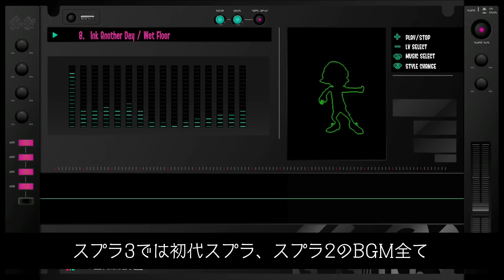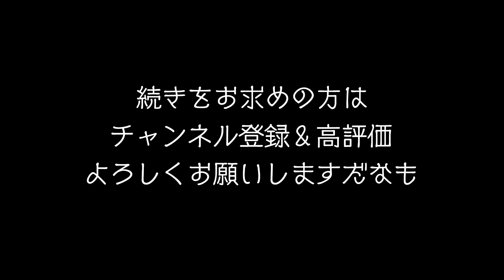【実装される（かも）】スプラ3に欲しい機能 Part 2 〜試しうち部門、ブキ・スペシャル部門、復活部門〜 公式の情報まとめ・考察 【スプラトゥーン3】【Splatoon3】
ニンテンドー大人気タイトル「スプラトゥーン」シリーズ最新作「Splatoon3」の発売日が発表され、続々と新情報も公開されています。

動画内でご紹介したスプラ3専用コミュニティはこちら！

スプラ2発売5周年を記念して、クリップ動画を募集します！
「さしぶー応募」でツイートしてください〜！

今回はスプラ3に欲しい機能をまとめました！
こちらの動画はPart 2「試しうち部門、ブキ・スペシャル部門、復活部門」です。

何が実装されるのか、本日のダイレクトで明らかになると思うので、めちゃめちゃ楽しみです！！！

● 発売日 : 2022年9月9日（金）